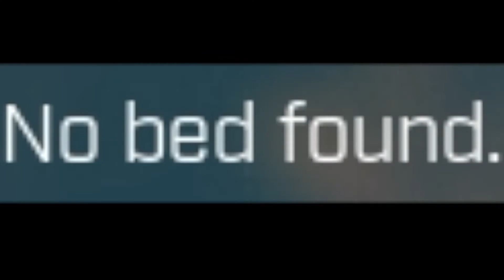Icarus Game, Managed To Get Me Into Hysterical Laughter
Me, I laughed so hard... I recommend not to fast-forward, so you get the suspense, and the surprise.